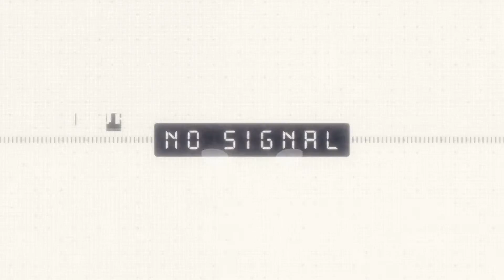Rich Sibley - Tingling Sensation (No-Copyright Music)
FREE "No Copyright" music for you to use in your YouTube videos and Twitch.

YouTubers & Twitchers: you can use NoFace Records Music for free & monetize in your videos! 🎧

If you’d like to use this track or any other NoFace song.
Just Copy and Paste the credits into the description to your video:
Track: Rich Sibley - Tingling Sensation
NoFace Records - Music for Content Creators

▼ Submit Your Demo!

Genre